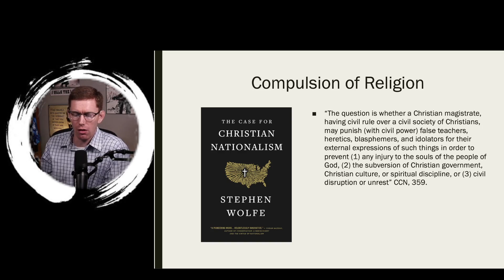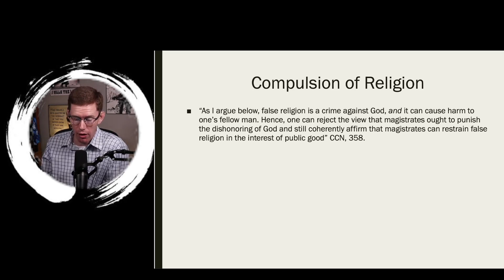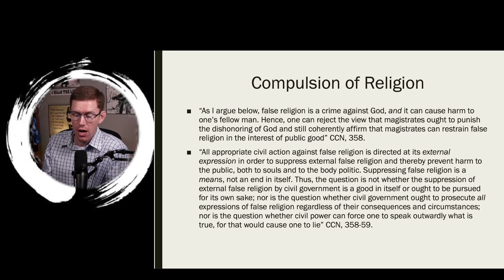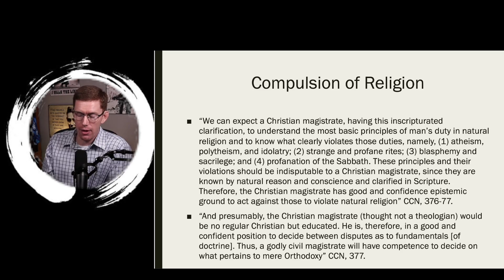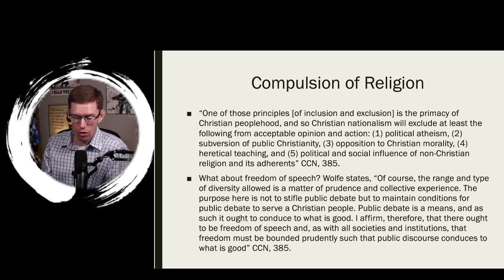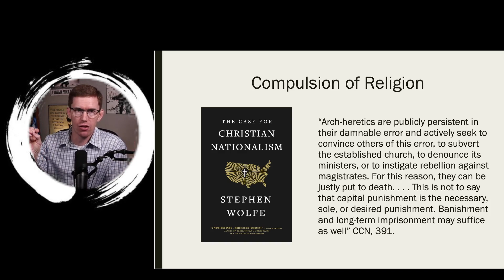Understanding Christian Nationalism: The Blaze and Stephen Wolfe | Dr. Bill Roach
In this video, Dr. Bill Roach discusses Stephen Wolfe's interview with @BlazeTV .

The purpose of this video was to compare Stephen's answer as to what is Christian Nationalism with some of the applications he makes about Christian Nationalism.